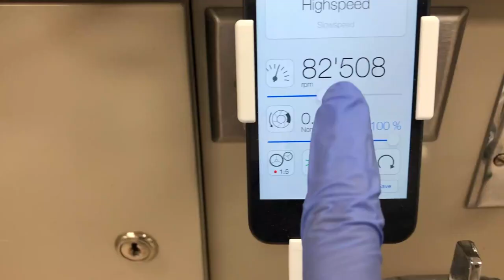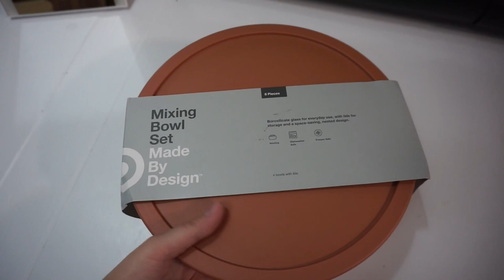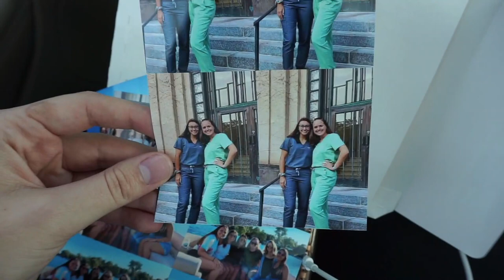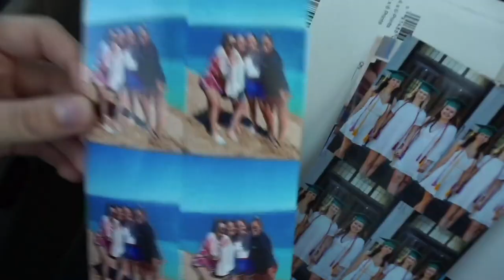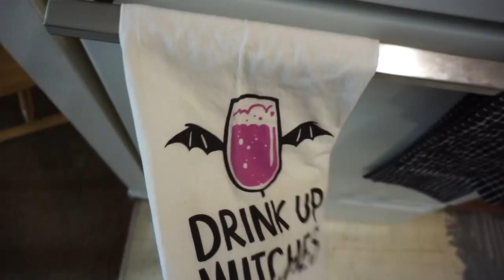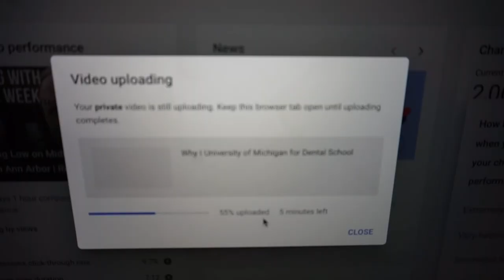Dental School Vlog! Kitchen Remodel, Fall Time, Sim Lab Grades & D2 Housing Updates!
I go over my grades from my first sim lab practical & in this video I have a week off of exams, take some quizzes, show some new stuff from Target, show our new kitchen and take you to the Law Quad in fall.

Makeup Mirror**
Mixing Bowl Set**
Badge Reel**
Note Taking App: Notability
App to make planning sheets: Adobe Spark Post
Calendar App: iCalendar (on apple)
iPad air**
Apple Pencil**
Apple Pencil Sleeve**
White Bedding**
AirPods Pro** Pro Case** (color: aqua)
Similar case for airpods**
New Laptop (13in MacBook Pro)**
Laptop Case** (blue, 13in MacBook Pro)
Laptop Case** (yellow, 13in MacBook Air)
Podcast Microphone**
My Camera (Sony A500)**
Ring Light**